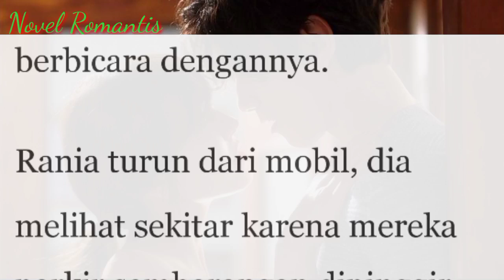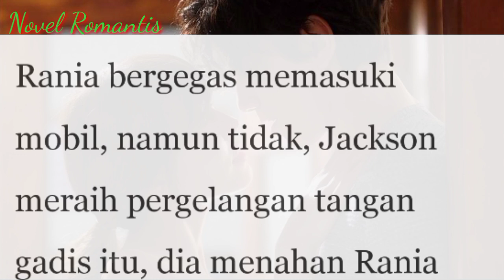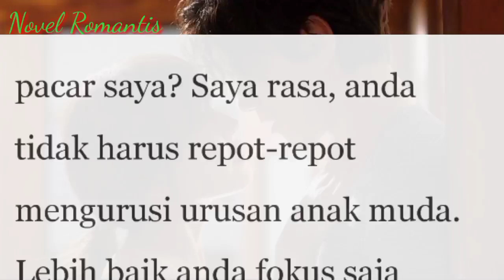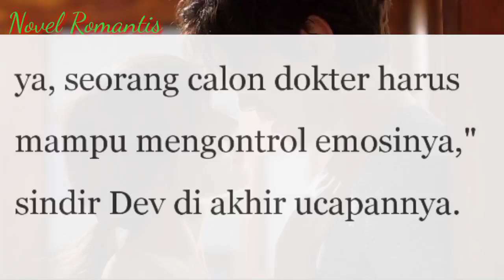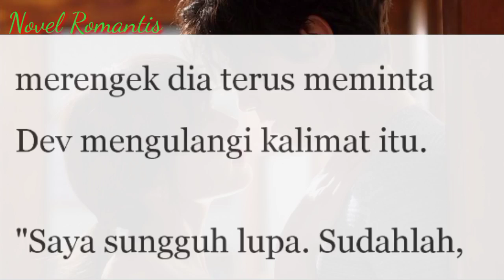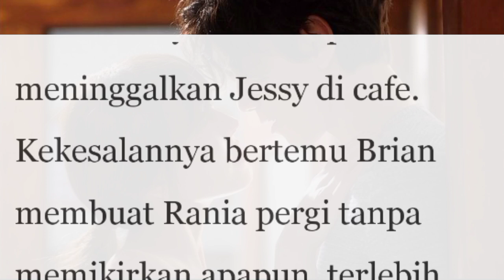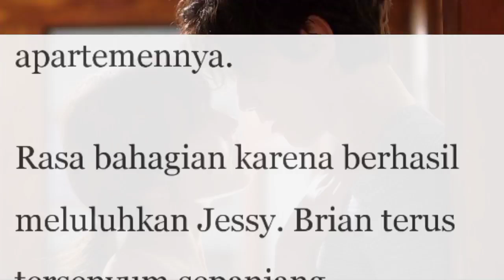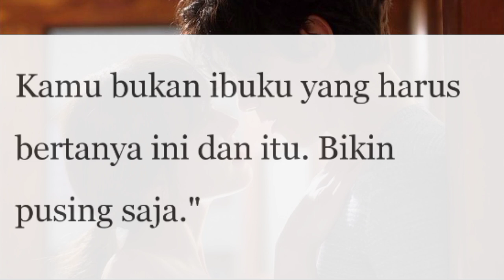Novel Romantis | BAB 85